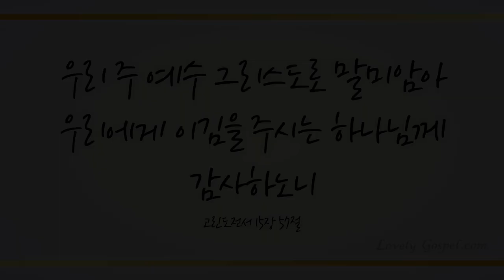주의 발자취를 따름이 (In His Steps I Follow, 560장) - 이담 (Lee Dam)/(Piano: 황윤정)(편곡: 한송이)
'우리 주 예수 그리스도로 말미암아 우리에게 이김을 주시는 하나님께 감사하노니 그러므로 내 사랑하는 형제들아 견고하며 흔들리지 말며 항상 주의 일에 더욱 힘쓰는 자들이 되라 이는 너희 수고가 주 안에서 헛되지 않은 줄을 앎이니라'(고전15:57~58)

우는 사자같이 우릴 삼키려는 사단(베전5:8)을 권세있는 그리스도 이름으로 대적할 때(야곱4:7) 승리의 삶이 우리 것이 되게 하셨음에 감사드리며 이 찬양 하나님께 바칩니다.

이번 주 68번째 찬송곡으로 이담 학생과 피아니스트 황윤정님 (편곡:한송이)의 ‘주의 발자취를 따름이 –560장-’ 들려 드립니다. 이 찬양 들으시는 모든 분들께 항상 성령 충만한 최고의 시간 임하시기 기도드립니다~♡]